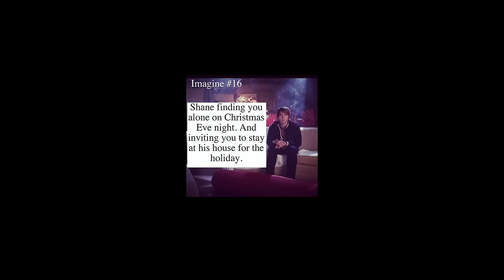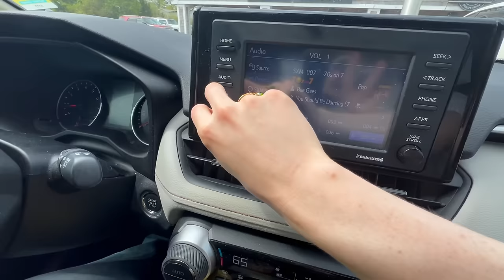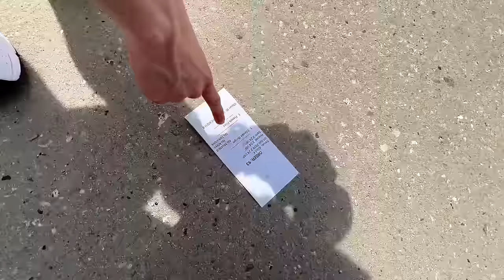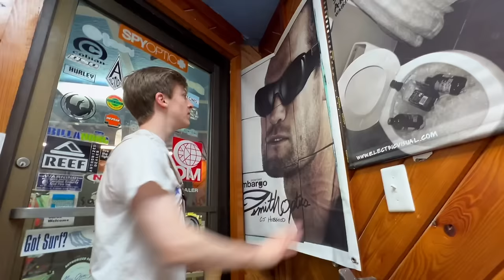Our first fight.